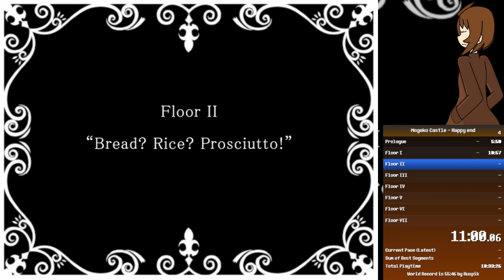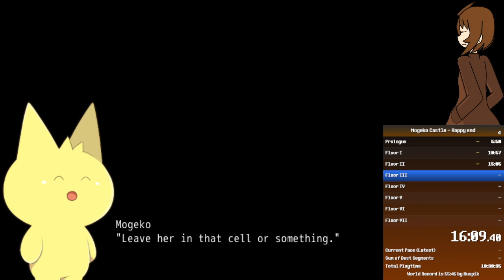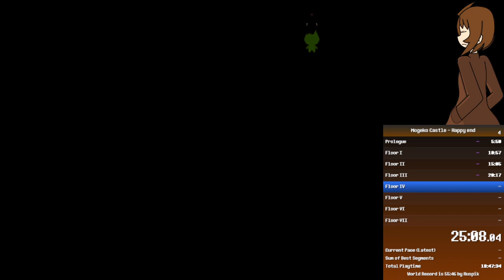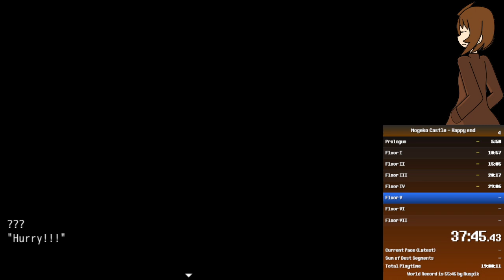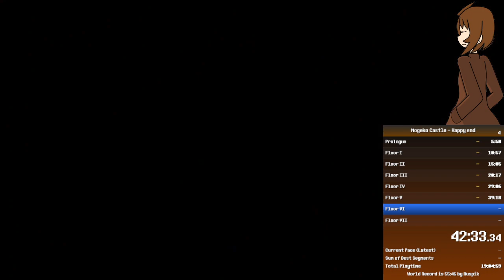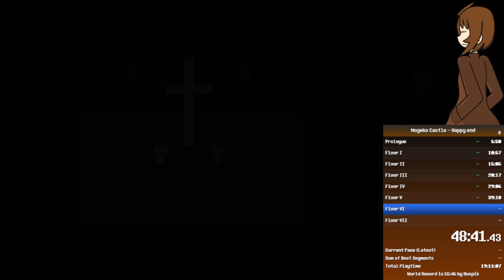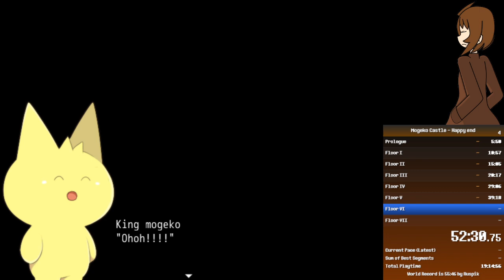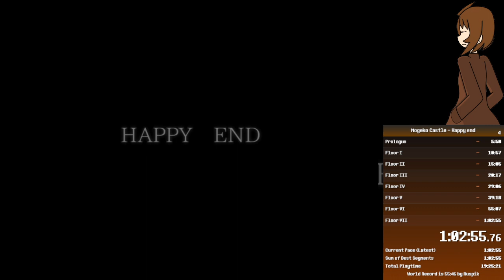Mogeko Castle Speedrun - [1:02:55 Old PB]